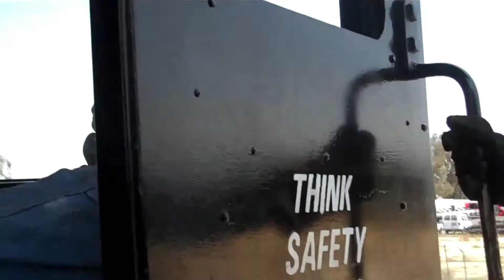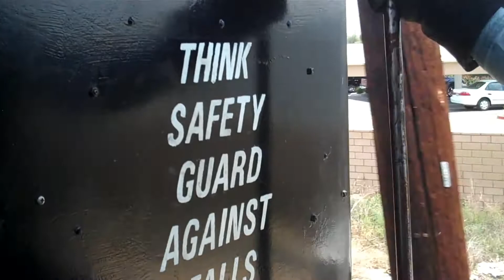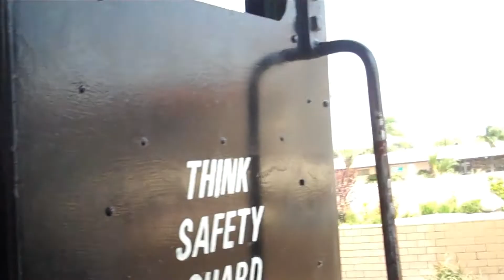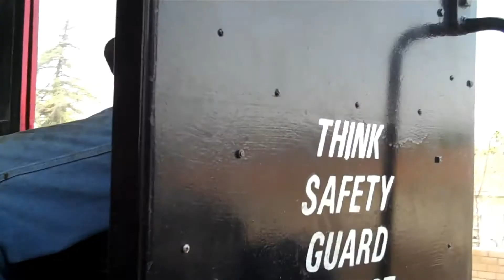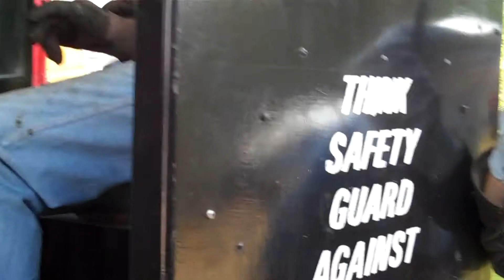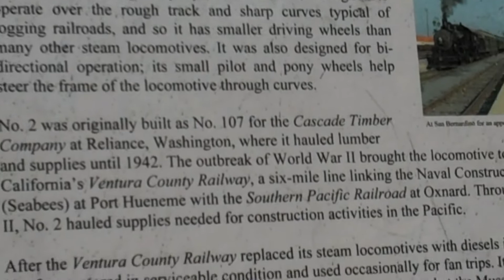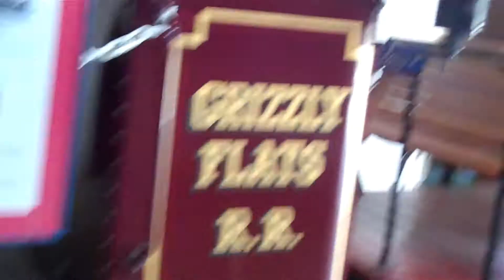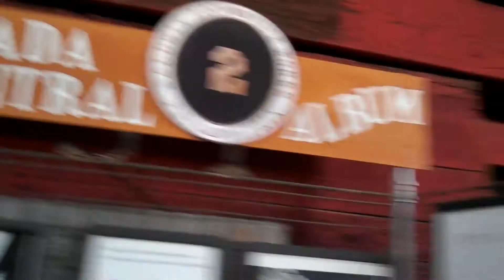Orange Empire Railroad Musuem 2014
I've decided to re-upload my two (and so far only two) trainspotting videos from years ago that used to be on my old channel. But other than that, Enjoy some American Steam! :)